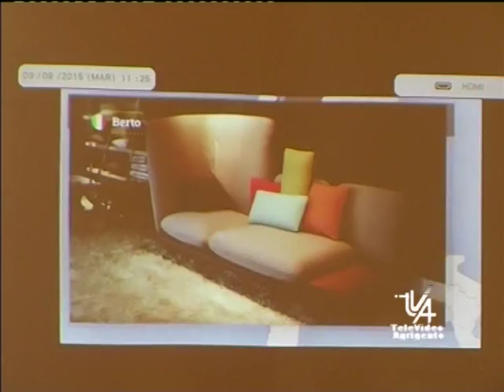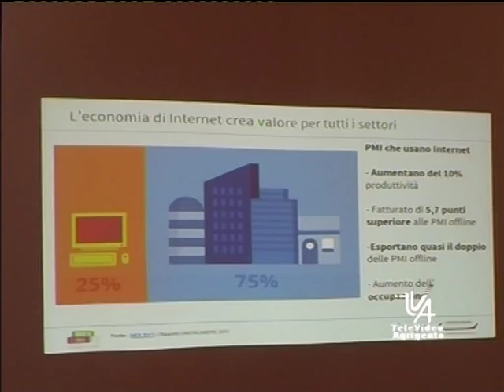TVA CAMERA DI COMMERCIO